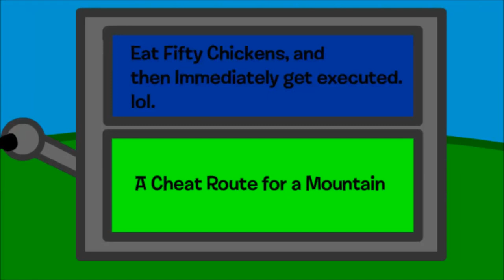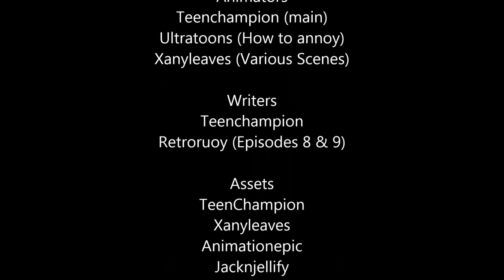Object Universe: Episode 13- Gimme my money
REUPLOADED! Episode 13 of the original Object Universe series, reuploaded for your viewing pleasure.